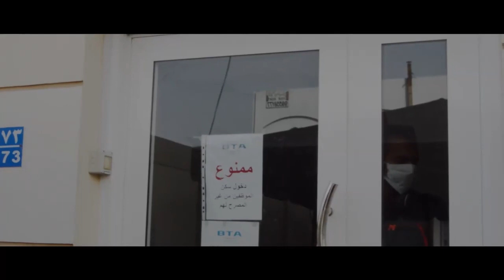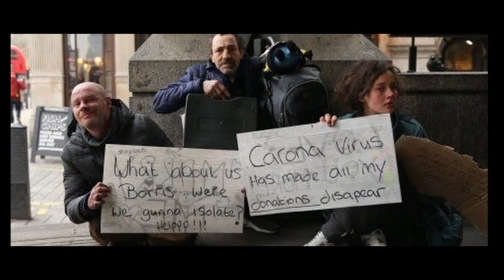Covid-19 Staying Home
The Whole World Got Impacted By a 'Virus'
Governments and Officials Requested to Be at Home and Safe, But Do you Know? How many Homeless are Suffering Around The World?
This Video Dedicated for All Over The Homeless From World,
While Were Staying Safe, We Should Think About Them Too..

Tools: Nikon D400/ Davinci Resolve/Adobe Audition                                     Cast:            Usama Ahamed, Ajith Selvaraj/ Mr.Dee
                       Jithu Sebastian(Studios)
Camera Grip:  Usama Ahamed

   Editor/Script:   Mr. Dee - Dee'z Studios (Co Founder of Dee'z Studios)

              Another Worldwide Observer Team Work (Muscat-Oman)